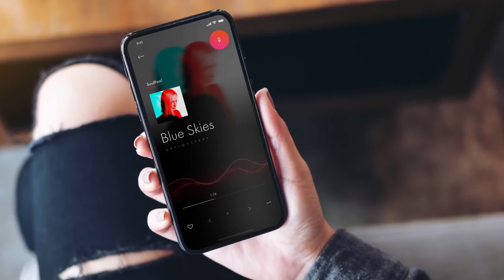Automatic animation for mobile App Design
In this video, we have to try how to create amazing interaction using auto animation feature